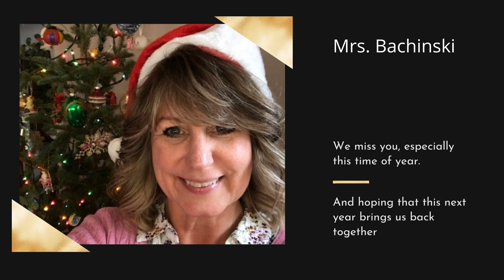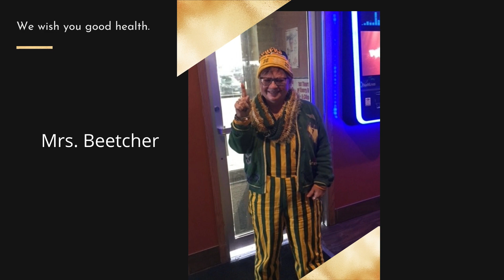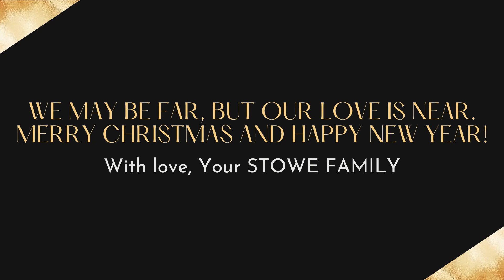Stowe Christmas 2020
Happy Holidays from Stowe Elementary School